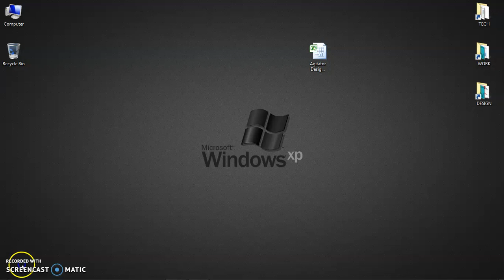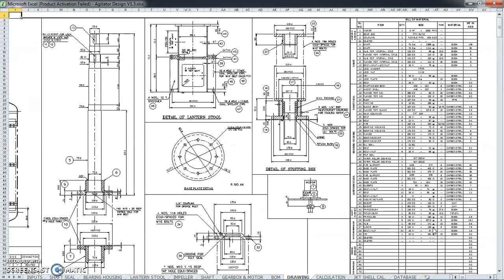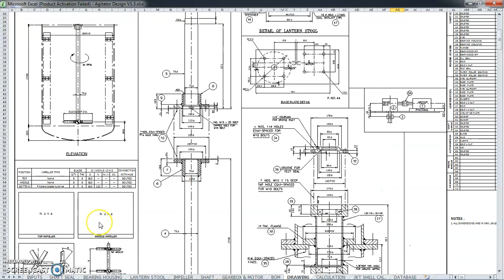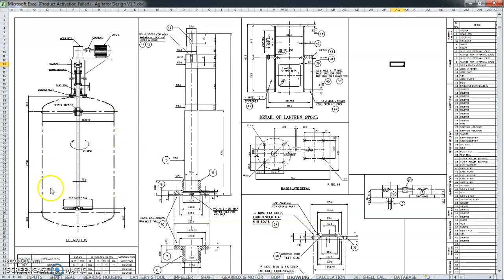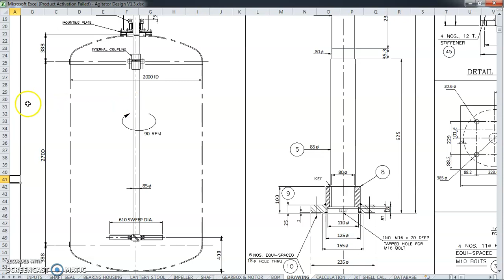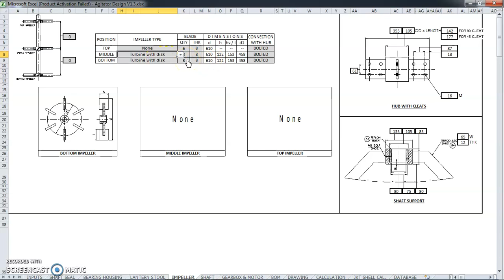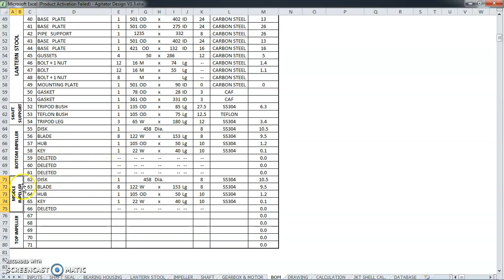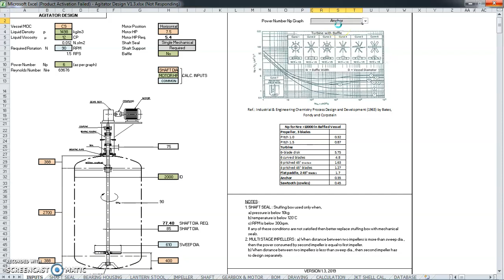Agitator Design v1.3 | Excel Program